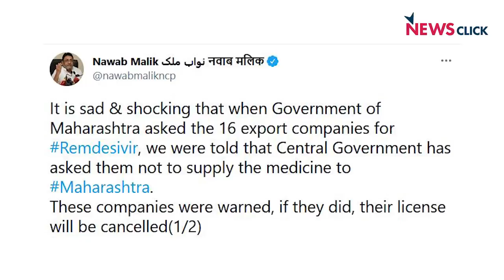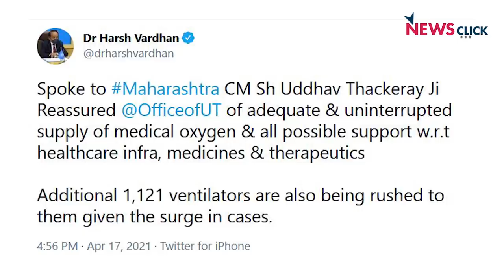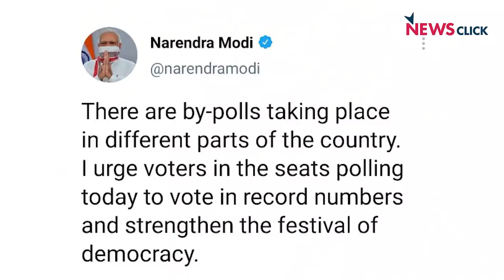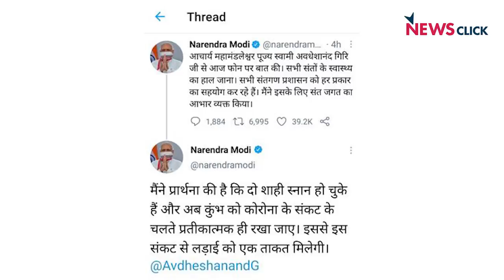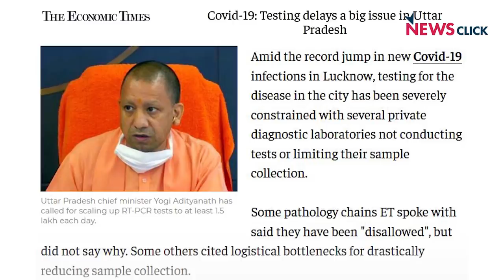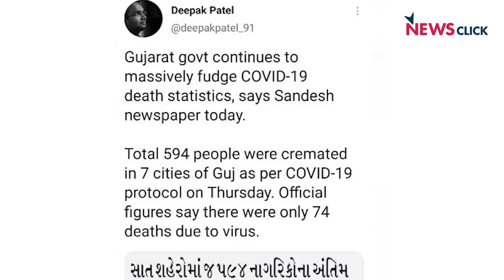बंगाल में रैली, मगर महाराष्ट्र के सीएम से बात नहीं ?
चाहे कुछ भी हो जाये प्रधानमंत्री मोदी किसी भी कीमत पर चुनावी रैलियों को संबोधित करना नहीं छोड़ेंगे। आज तो हद ही हो गयी जब ये खबर आई के उन्होंने महाराष्ट्र के सीएम उद्धव ठाकरे से इसलिए बात नहीं की क्योंकि वो बंगाल में चुनावी सभा मे व्यस्त थे। अभिसार शर्मा बता रहे हैं के पीएम मोदी ने अब तक कोरोना पर कोई नया बयान नहीं दिया है । आखिर क्यों